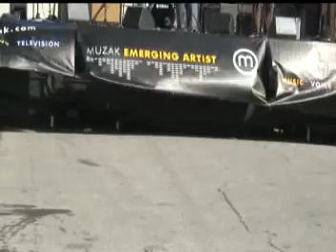Memphis Snakedocs/sugar momma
another from 2006 king biscuit Memphis Snake Doctors